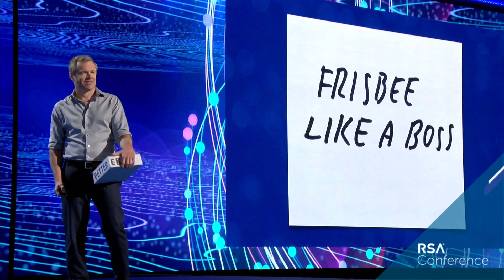RSA Conference 2021 Day Two with Poet, Rives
RSAC Conference 2021 day two kicked off with a reminder that we can’t wait to be together in person again. We miss you.